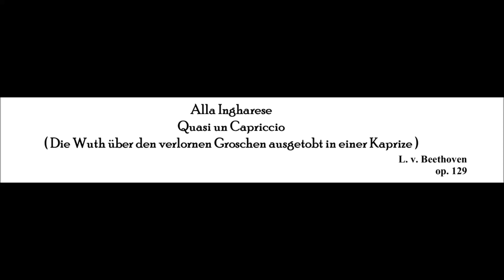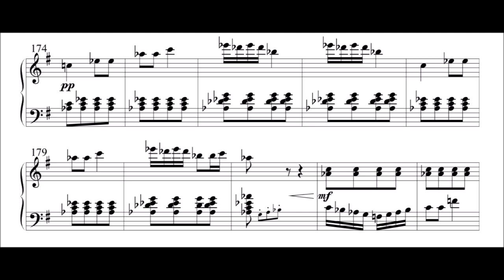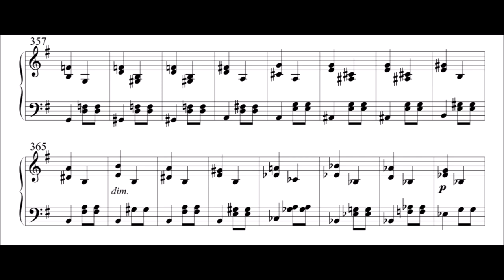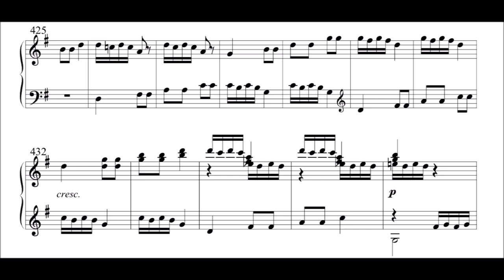Beethoven - "Rage Over a Lost Penny" Op. 129 - Rudolf Buchbinder Piano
This famous piece by Beethoven was composed in the late 1790s but was left unpublished. Fellow composer Anton Diabelli had the piece published in 1828 so it received a rather late opus number. Also, the name "Rage Over a Lost Penny" comes from words written on the manuscript but not by Beethoven. His friend Anton Schindler is credited with that title. Beethoven titled it "Rondo alla ingharese quasi un capriccio" which refers to a Hungarian style rondo, almost a caprice.

Rudolf Buchbinder (b. 1946) is the pianist here. He is an Austrian pianist. Of all the recordings I've heard of this piece, this is my favorite.

The sheet music I used is a bit quirky. There are places where the notes are unusually small, particularly towards the end. I added a missing note to bar 24. There is also a section where I had to remove two excess measures (From about 5:01-5:11). There may be other things I missed. I used it though because it includes a few bars near the beginning which most pianists seem to play, but  most sheet music seems to omit (from about 0:31-0:35).

**Notice**
I actually created this video quite a while ago and I'm glad I had it available. A recent major update to Windows 10 has caused problems with the video software I use. The audio doesn't synchronize correctly anymore and I've been unable to figure out why. I've attempted making videos for two different pieces that I'm excited to share. But I may need to get a different program that synchronizes properly first.